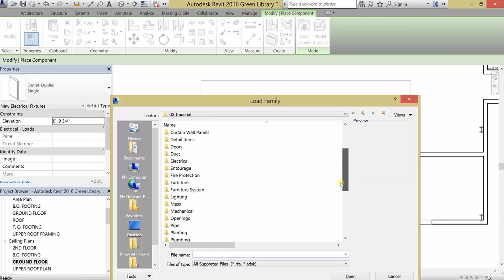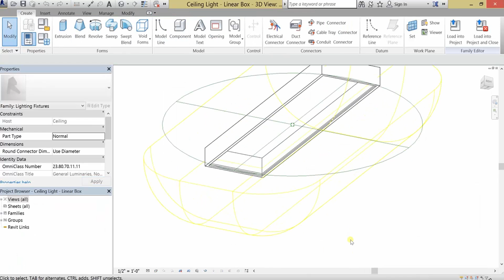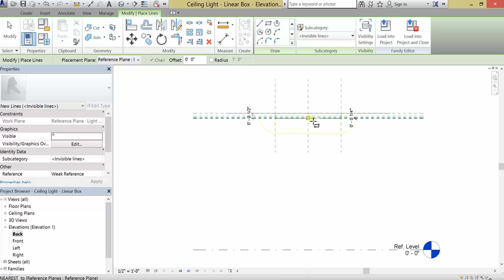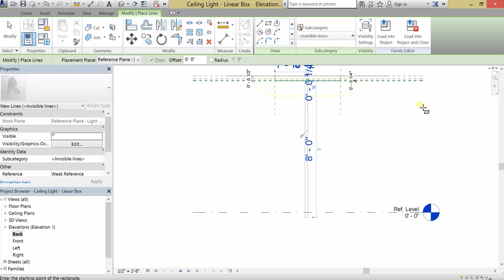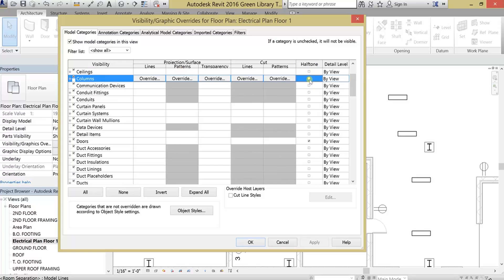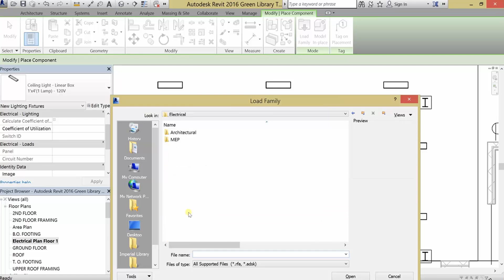Beginner Tutorial 4 - Autodesk Revit 2016 - The Green Library Project - Designing an Electrical Plan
Designing an Electrical Plan in Autodesk Revit 2016